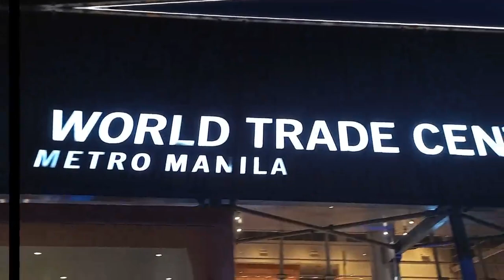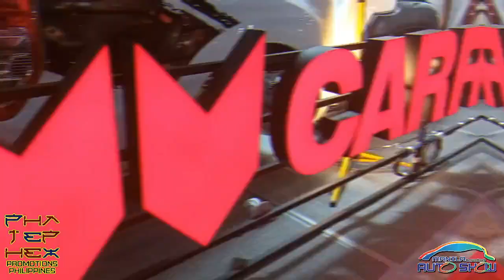Manila International Auto Show 2022 Day 3 Phatephex X Don Cordero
Phatephex Promotion X Don Cordero Photography
presents
Manila International Auto Show 2022 Day 3
World Trade Center
Pasay City